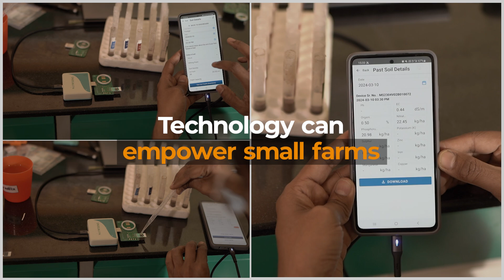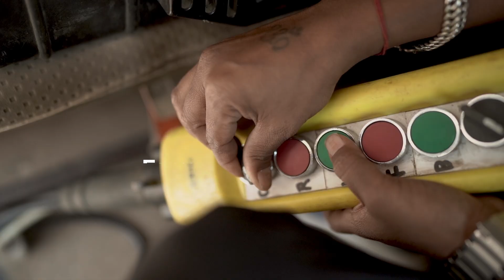Techtonic: Innovations for Agriculture and Rural Livelihoods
India’s agriculture, which supports half the nation’s population, is grappling with several challenges. Despite being the second-largest producer of agricultural products, India’s agricultural sector contributes just 17-18% to the nation’s GDP. Traditional practices, inadequate technological infrastructure, lack of financial support, and fragmented landholdings limit productivity, while dependence on unpredictable monsoons leaves farmers vulnerable.

Recognising these issues, Techtonic: Innovations for Agriculture and Rural Livelihoods, designed in collaboration with PUSA and NITI Aayog, aims to identify and support groundbreaking technologies that address a curated set of challenges faced by smallholder farmers and enhance productivity, sustainability, and resilience in the agricultural sector.